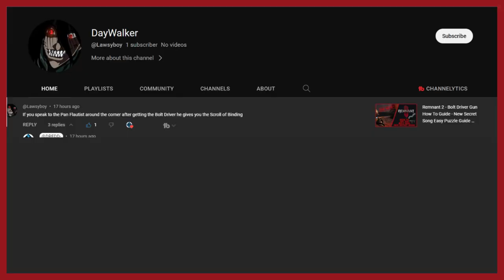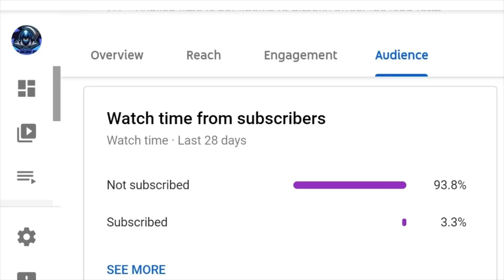Remnant 2 How To Get Song Of Eafir Mod - Scroll Of Binding Easy Guide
Remnant 2 How To Get Song Of Eafir Mod - Scroll Of Binding Easy Guide, Song of Eafir is a Weapon Mod in Remnant 2. Song of Eafir fires a shot infused with the binding power of the song of eafir, causing significant impact damage to all nearby enemies and dealing additional harm to airborne foes. and if you would be so kind like, comment and if your new subscribe 👍👍👍